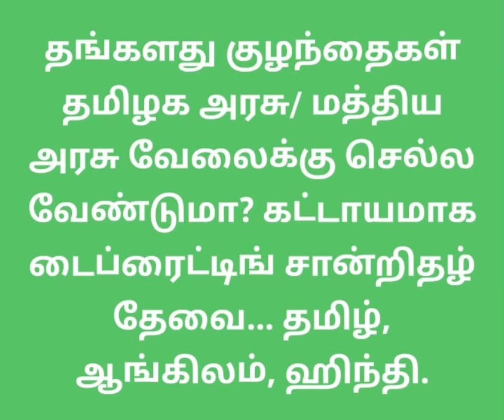தங்களது குழந்தைகள்தமிழக அரசு/ மத்தியஅரசு வேலைக்கு செல்லவேண்டுமா?